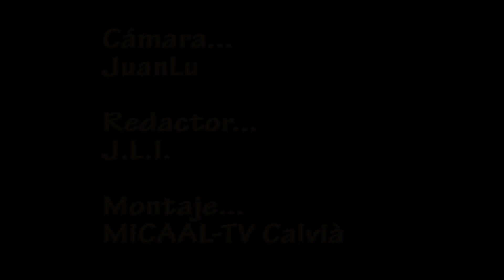MICAAL-TV "Club Atlético de Paguera -fútbol femenino-"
El equipo de fútbol femenino Atlético de Paguera... busca jugadoras...